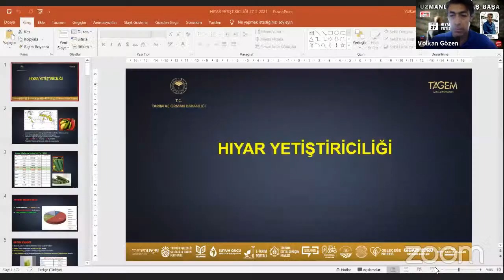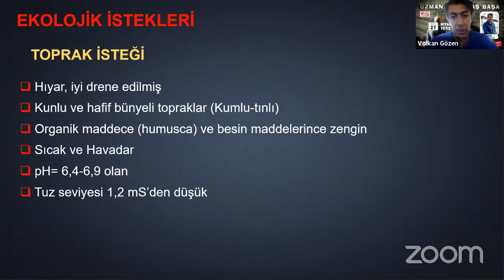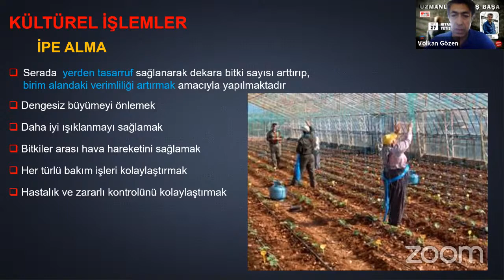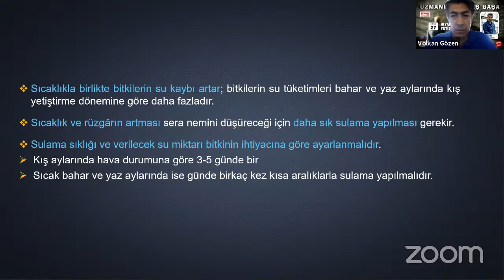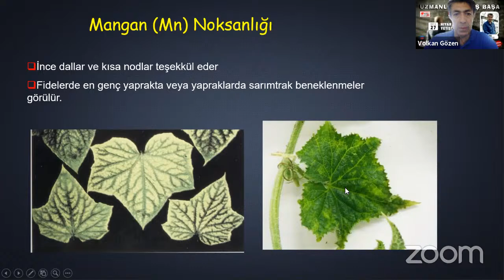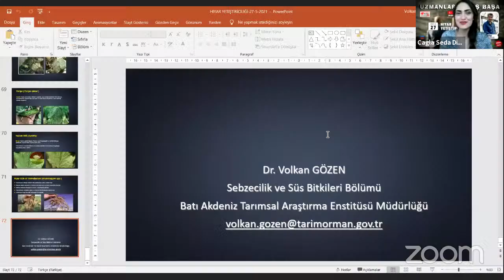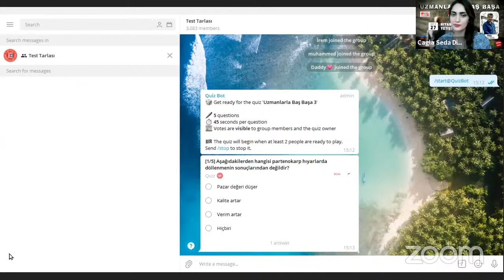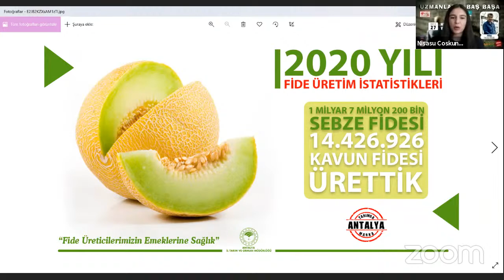Uzmanlarla Baş Başa 22.Bölüm- Hıyar Yetiştiriciliği